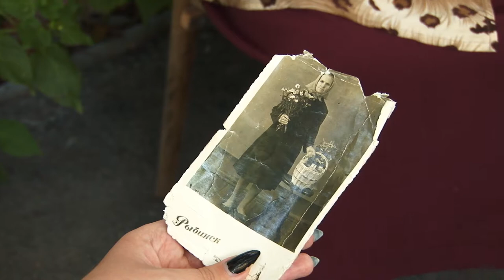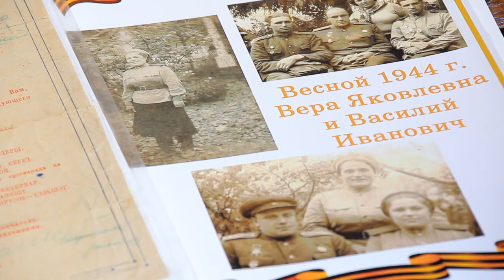"Дети войны" рассказали о своём прошлом